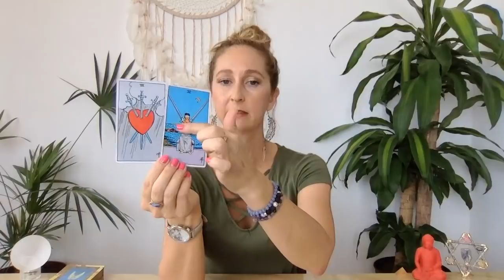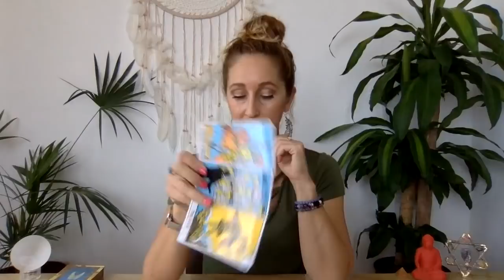Cancer, Forgiveness sets you Free❤️June 1-15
Beautiful Greetings :)

2. SunshineTarot11 accepts no liability or responsibility for any action a client chooses to take.